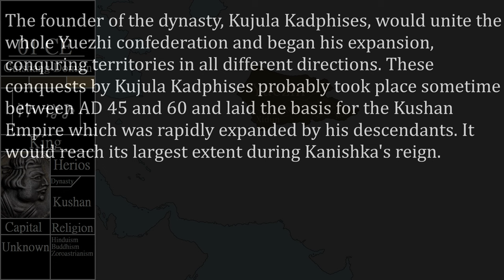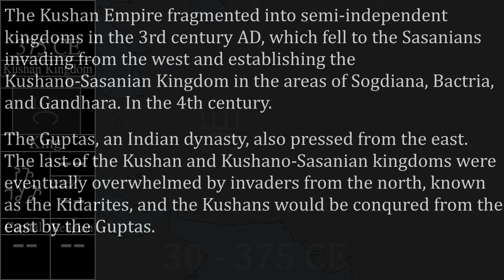History of the Kushan Empire - Every Year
Sources:
Wikipedia
Borders drawn from other video sources.

0:00 Intro
0:24 Yuezhi Confederation
0:34 Kajula Kalpisha (Kushan Establishment)
0:49 Vima Takto
0:55 Vima Kalpisha
1:06 Kanishka I
1:14 Vasishka I
1:17 Huvishka
1:27 Vasudeva I (Decline of the Kushans)
1:41 Destruction of the Kushans
1:52 Little Kushans and Indo-Sasanians
2:25 Fall of Indo-Sasanians
2:29 Fall of the Kushans